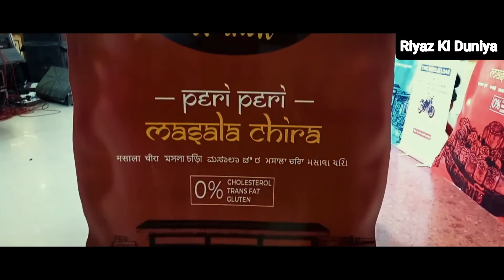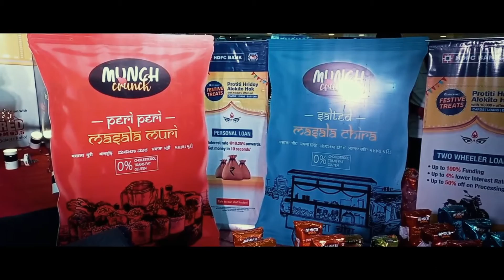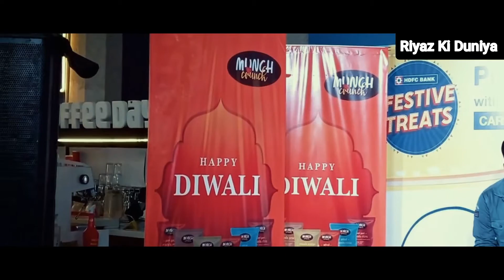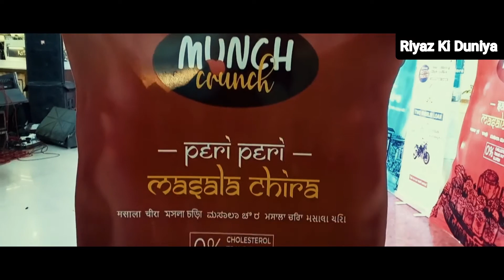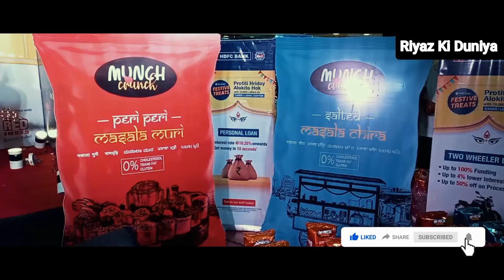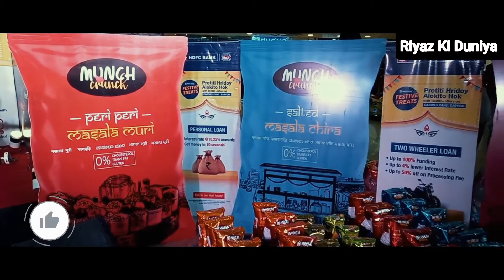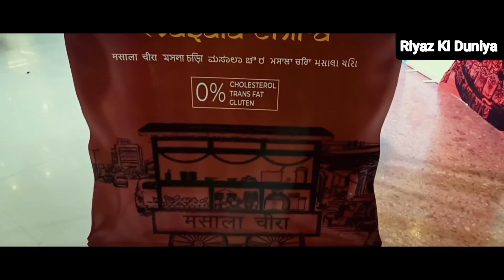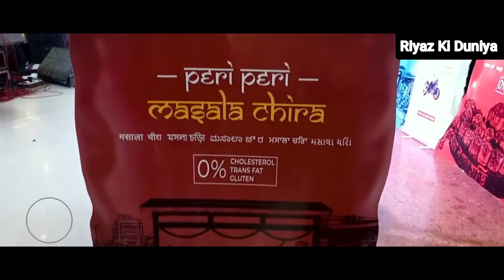Munch Crunch | New Variety Munch | Yummy Chips & More | Riyaz Ki Duniya | Riyajul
Munch Crunch
New Variety Munch
Masala Salted Chira
Masala Peri Peri Chira
Masala Salted Muri
Masala Peri Peri Muri
Masala Peanuts
Masala Matar
Yummy Chips & More
All Products are available in Rs 10/ & 5 Packets.
The CRUNCH just got Real!
Announcing the launch of new variety of Munch Crunch
Munch Crunch - The sound of crunch in every munch!